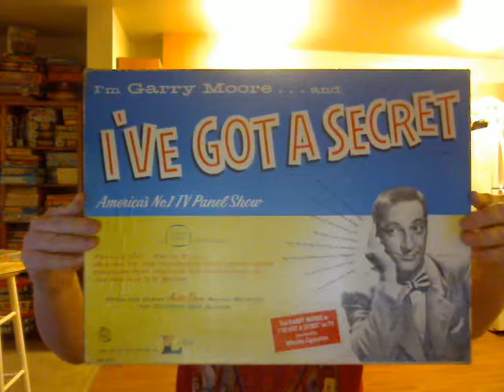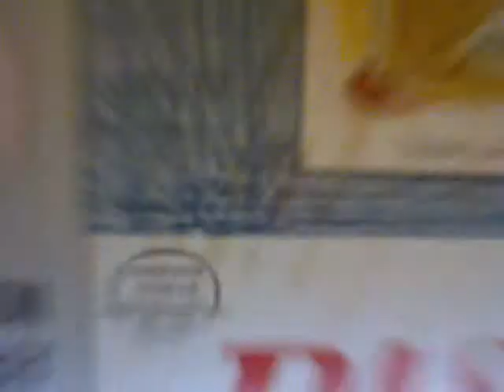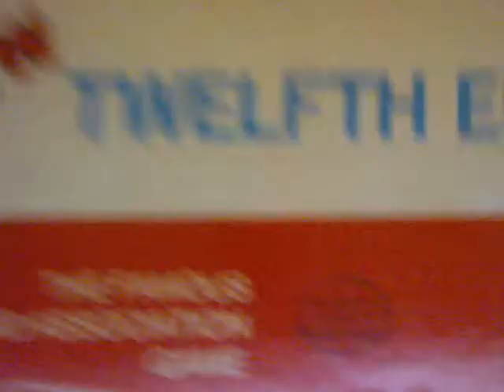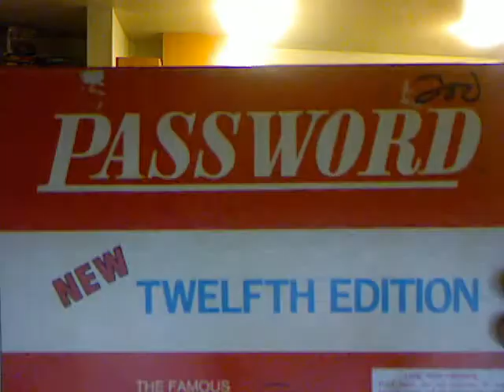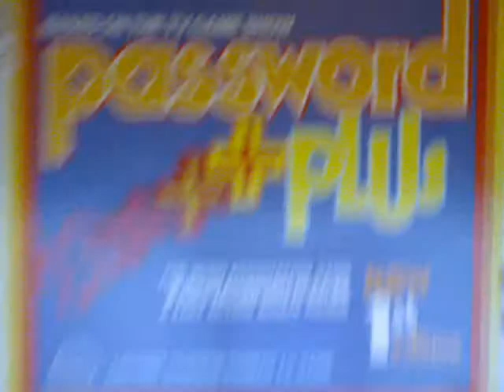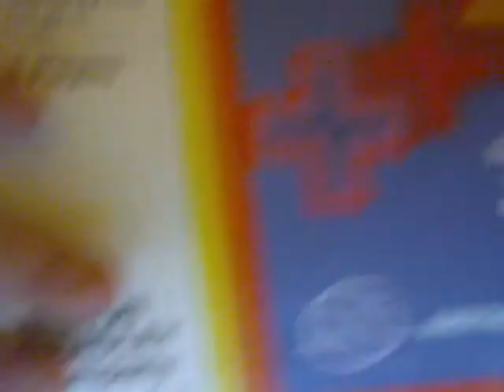This concludes Game Show Fever Chat! Friday Night With The Stars Classic Password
Next Friday who has a Secret Tune in with Garry Moore and Steve Allen with Classic Episodes of I've Got A Secret Next Friday at 7:00PMET/4:00PMPT